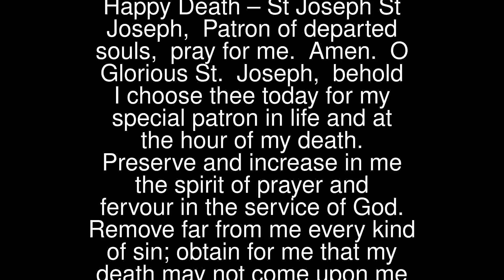Happy Death – St Joseph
St Joseph, Patron of departed souls, pray for me. Amen.
 O Glorious St. Joseph, behold I choose thee today for my special patron in life and at the hour of my death.
 Preserve and increase in me the spirit of prayer and fervour in the service of God. Remove far from me every kind of sin; obtain for me that my death may not come upon me unawares, but that I may have time to confess my sins sacramentally and to bewail them with a most perfect understanding and a most sincere and perfect contrition, in order that I may breathe forth my soul into the hands of Jesus and Mary.
 … St Joseph : Pray With Us …